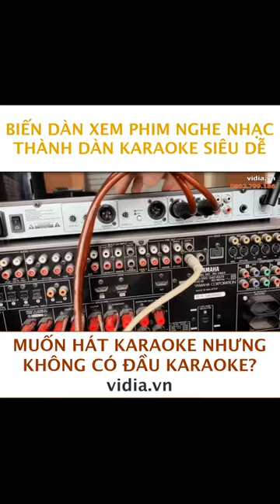Hát Karaoke Mà Không Dùng Đầu Karaoke Đơn Giản Nhất - Vidia 0902699186